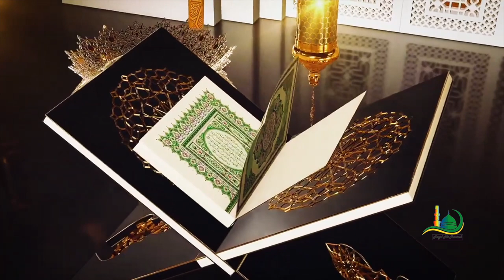DADKA IYO RAMADAANKA// DR. MOHAMED HASSAN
DADKA IYO RAMADAANAKA// DR. MOHAMED HASSAN